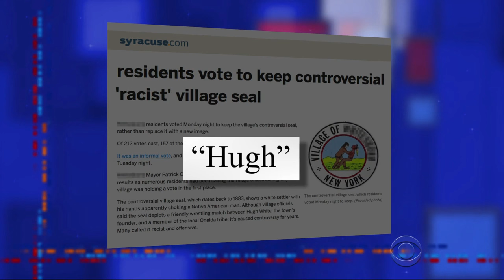In A Town Called Whitesboro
The residents of Whitesboro, NY voted to keep their totally not racist town seal.